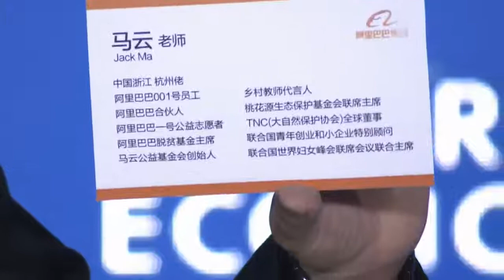Jack Ma | An Idea with Jack Ma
A conversation with Alibaba founder Jack Ma on the future of entrepreneurship in China

Interviewed by:
· Chen Weihong, Anchor, China Central Television (CCTV), People's Republic of China.

With:
· Jack Ma, Executive Chairman, Alibaba Group, People's Republic of China.